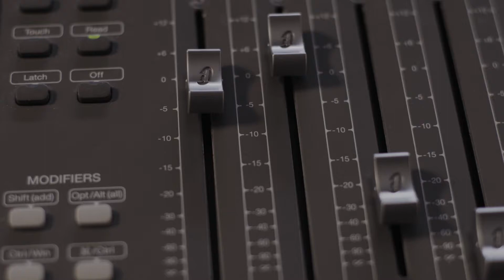MakeUsYourFirstChoice for Music!